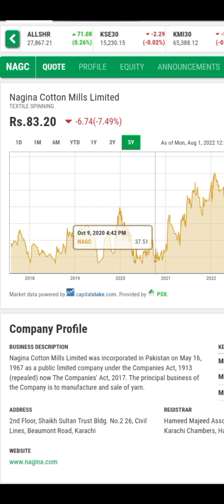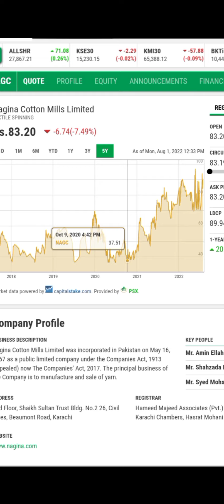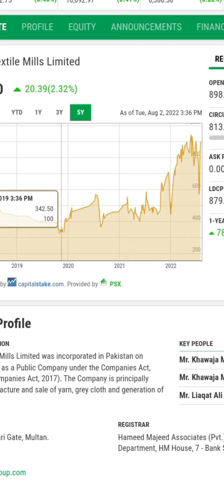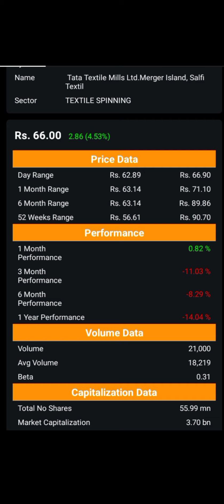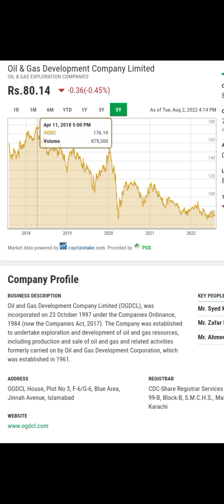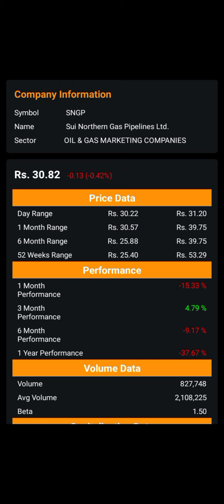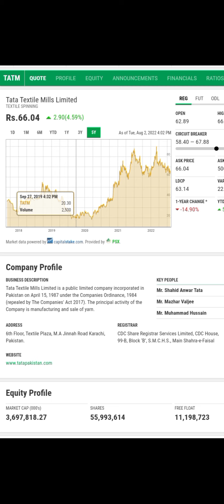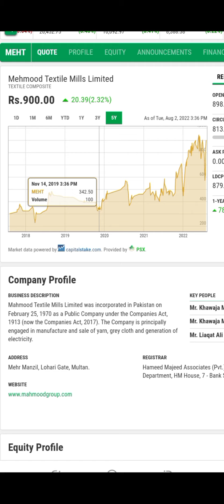Best companies for this time in PSX